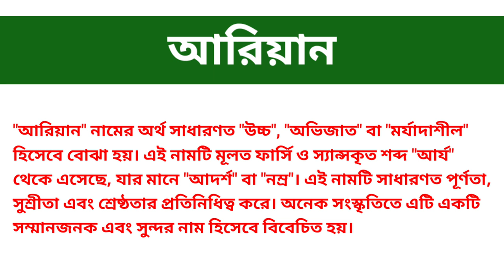আরিয়ান নামের অর্থ কি || Ariyan namer ortho ki || Ariyan name meaning in Bangla